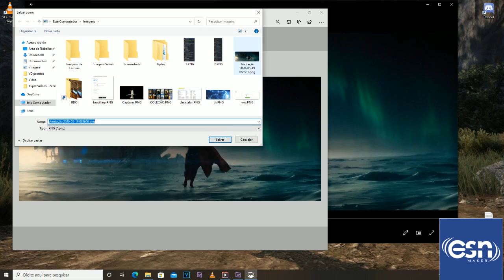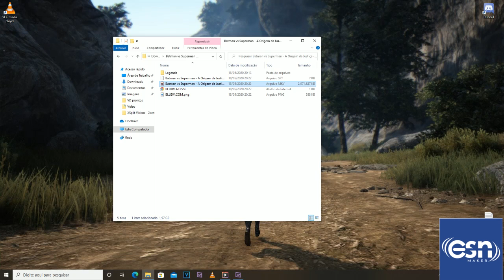Captura de Tela no Windows 10 I Aprenda o Básico!!!1 #1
✦ Com esses vídeos estarei ensinando o básico de uso do dia a dia no seu sistema operacional atual!
Ajude o canal com qualquer valor! Obrigado! link abaixo.. (Pagseguro)
✦ Programa •••
✦ Apresentador ••• ▬▬▬▬▬▬▬▬▬▬▬▬▬▬▬▬▬▬▬▬▬▬▬▬▬▬▬
✦Links:
✦ Twitter ••• @esnmaker
✦ Aplicativo do Canal •••
✦ Fan Page •••
✦ Notícia
✦JOGUE COMIGO !
►Steam ••• esnmaker
►Uplay ••• esnsize
★ CRÉDITOS ★
Até a mais ...

( Maker Machine)
- i3 Peba